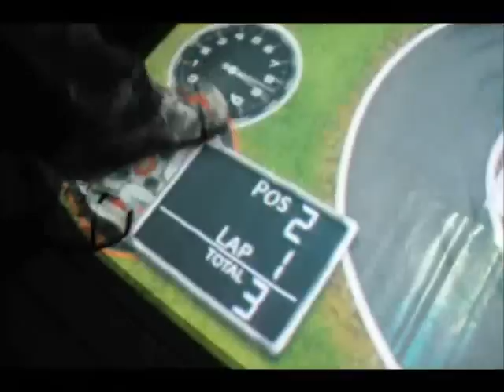Soleil Piso Interativo Midas Racing